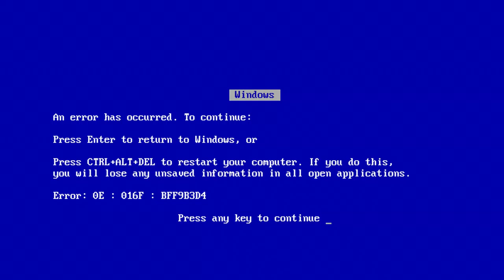Obunga Munchos en las habitaciones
It crashed my pc oh no!!!